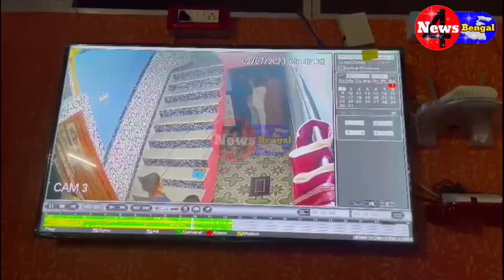তৃণমূলের বিদায়ী মহিলা প্রধানের বাড়িতে হামলা ঘটনায় আক্রান্ত বিদায়ী মহিলা প্রধান এবং তার ছেলে